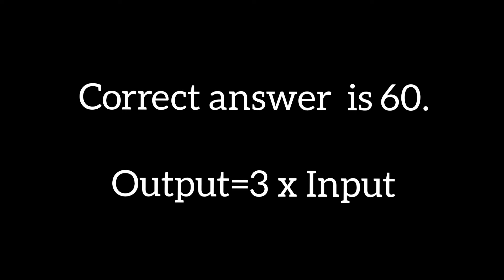Math NUMBER PUZZLE. Can you solve it..! Part–01